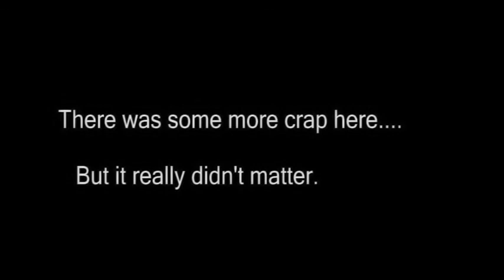The New Racists - Why I Hate the World Ep. 90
Regarding comments made by Glenn Beck in response to Oprah when she compared the shooting of Emmitt Till to Trayvon Martin. I think this is a good example of the "New Racists," who bend the civil rights movement to their own ends.

tl;dr: People who claim you're the racist, when you point out how racist they are